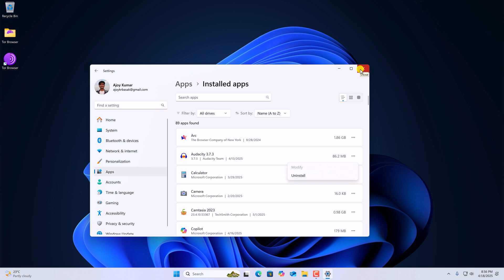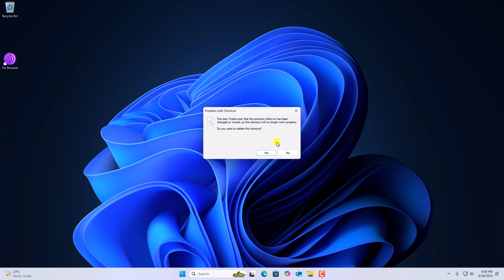How to Uninstall Tor Browser on Windows 11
In this video, we are going to learn how to uninstall the Tor Browser on Windows 11. All the traditional uninstallation methods of the Windows operating system will not work to remove the Tor Browser on Windows 11. For that, we have to delete the Tor Browser folder.